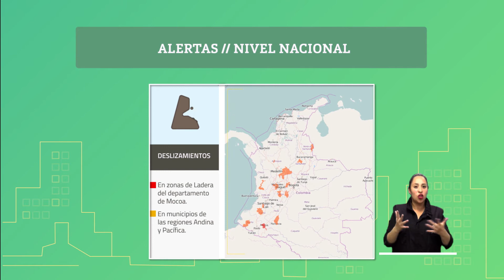Pronóstico del tiempo - Noche viernes 08 Madrugada sábado 09 de marzo de 2019